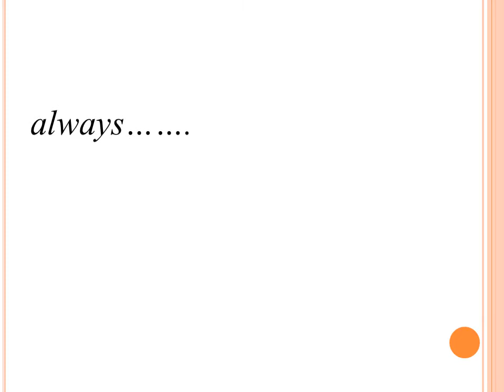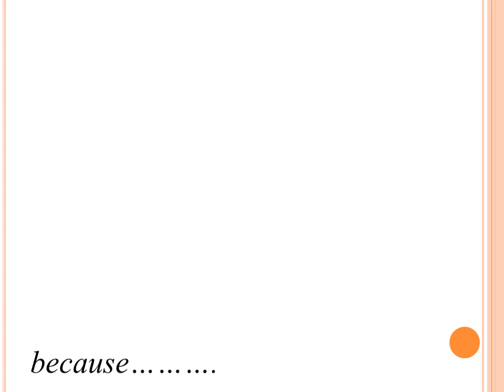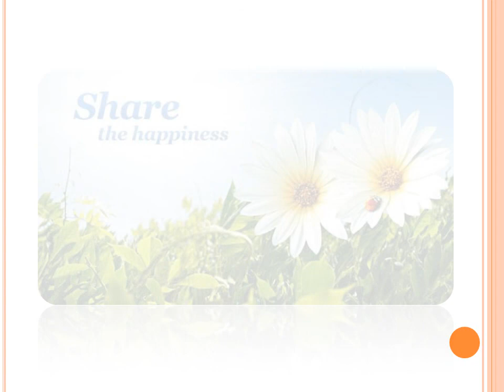Love and Share